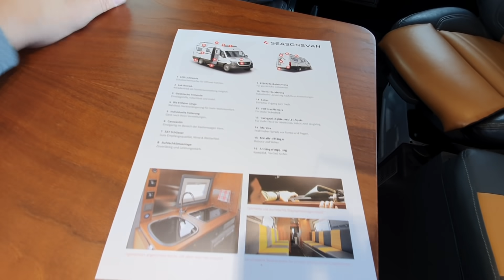Der 4SEASONSVAN von Classati. | Präsentiert von mir und L&S Wohnmobile in Dresden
Hier die Teilnehmer des VanFan Camps auf der caravan life 2021 in Freiburg.
 @fan 4 van
 @HAPPY CAMPING
 @Ursi und Helle - WoMo-Reisen mit Spaß
 @1World1000Places im Van Kastenwagen Womo unterwegs

Herrlich unperfekt.